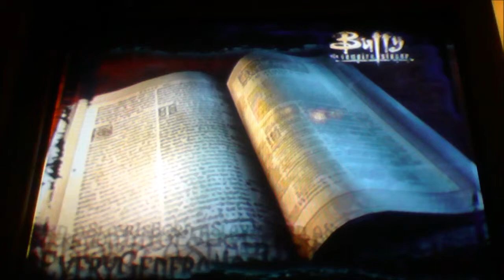Buffy chaos bleeds blood factory pt 1 (Xander trying and kinda failing to save the hostages)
This the Blood Factory level. Of course the hostages has to get in the way of xander beating up that vampire right? In case you don't notice i have a headset on so you can hear me better. And  thank you for all  the views and likes!!